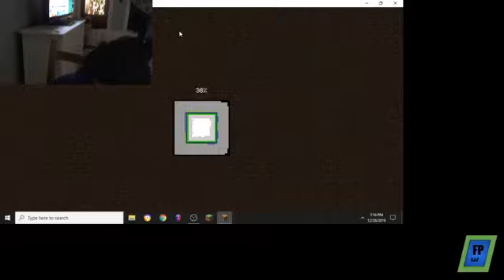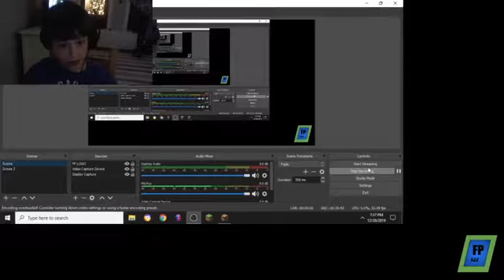I Found A Pink Sheep In Minecraft Survival!!! (natural!)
It was very unexpected whan I saw it. I was like "is that grey or pink... OH GOSH IT'S PINK!!!"As always, enjoy!